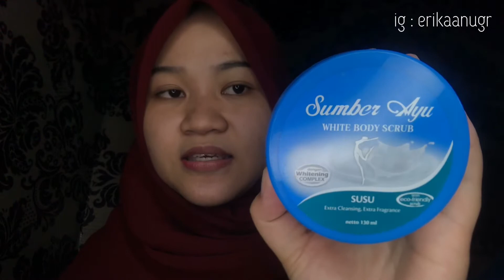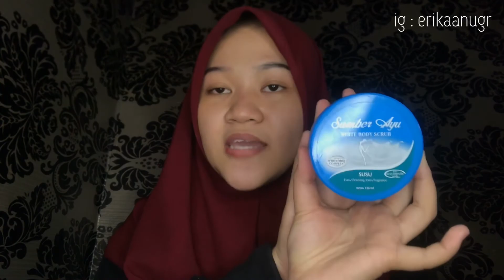REKOMENDASIIN DAN REVIEW LULURAN SUMBER AYU WHITE BODY SCRUB | LULURAN BISA MUTIHIN KULIT?!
Jadi di video kali ini aku buat video rekomendasiin dan review lulur scrub body dari sari ayu varian susu, harganya terjangkau banget, dan bisa cerahin?
Kalian wajib tahu🖤✨
Yok tonton video ini sampai habis, dan semoga bermanfaat🖤🖤

dann, Support terus Channel Erika Anugr yaa😍

Likee : erikaanugr

🌸🌸🌸 Happy Watching 🌸🌸🌸